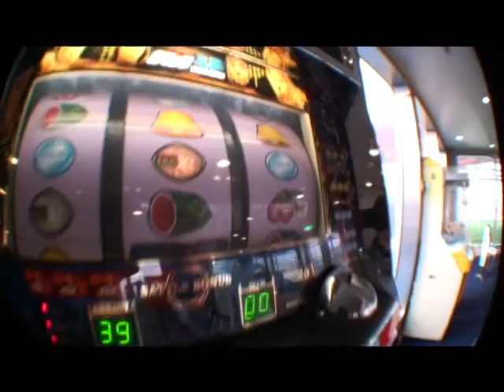大阪2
2012年5月、再び大阪へ。
恒例になりつつあります